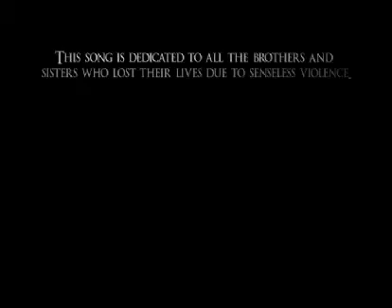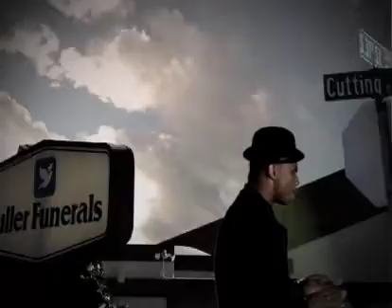The Frontline-RIP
This was only the beginning!

Andrew Pual and ASA pulled it off!